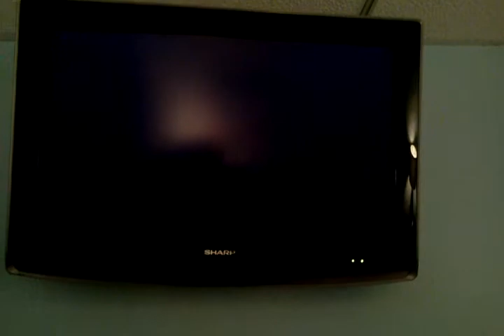Larry costa and Agnes on the Dr. Oz Show